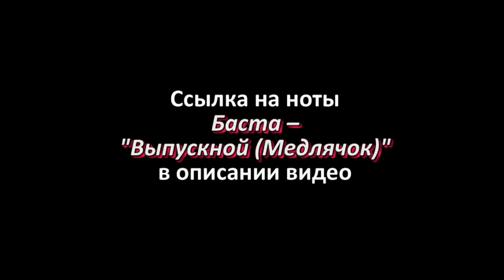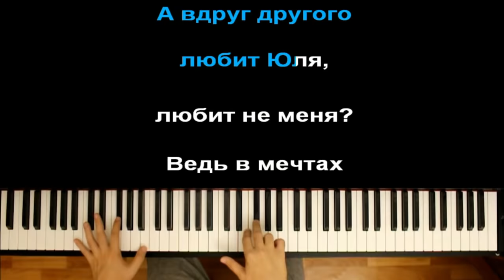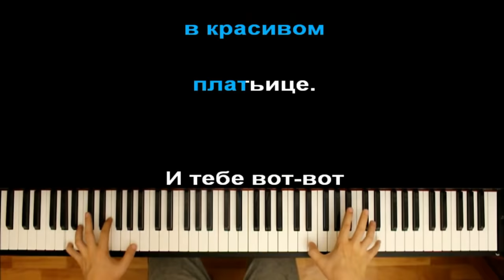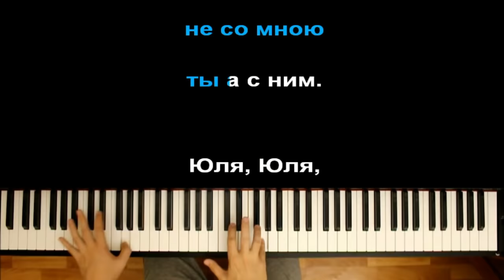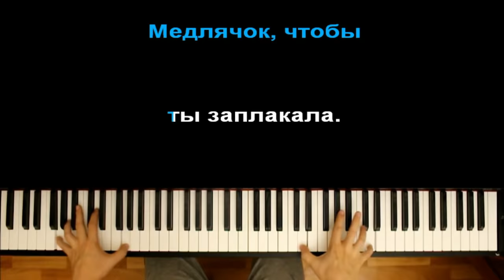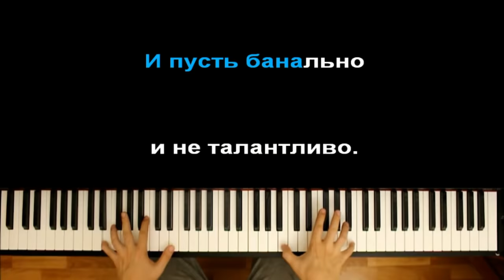Баста - Выпускной (Медлячок) ● караоке | PIANO_KARAOKE ● ᴴᴰ + НОТЫ & MIDI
• НАШ САЙТ С НОТАМИ / OUR WEBSITE WITH SHEETS •

[ТЕКСТ]:

Медлячок, чтобы ты заплакала.
И пусть звучат они все одинаково.
И пусть банально, и не талантливо;
Но как сумел - на гитаре сыграл и спел.

Выпускной, и ты в красивом платьице;
И тебе вот-вот 17'ть лет.
Я хотел тебе просто понравиться;
И как сумел - на гитаре сыграл.

[Куплет 1]:
Вся наша школа сошла с ума от этой новенькой.
В мой класс она зашла - и сразу понял я.
И Купидон мне в сердце не стрелою дал, а пулею.
Сказала наша классная: "Детки, знакомьтесь с Юлею".

И вот, я словно тень плетусь за Юлей - Амурный хлюпик.
Подойти боюсь я к Юле, вдруг меня она не любит;
А вдруг другого любит Юля, любит не меня?
Ведь в мечтах на двоих у меня с Юлей одна фамилия.

И так полгода, днём - пожар, а ночью - бессонница.
Сердце рвётся, но лёд никак не тронется.
Но как-то утром я решил сделать первый шаг -
Купил цветы и под подъезд, лишь бы ты пришла.

И ты пришла, драма по классике.
Но не одна пришла, а под ручку с одноклассником.
И ударились об землю небеса.

[Куплет 2]:
К чёрту завален учебный процесс. Папа с мамой в стрессе.
Весь болезненный, потерял в весе килограмм 10.
Ни пьёт, ни ест, вместо конспектов пишет песни.
Песни о своей принцессе.

Ты с другим, а я погиб, Юля -
И мы с ним кровные враги;
Юля, потому что не со мною ты а с ним.
Юля, Юля, пусть их рассудит пуля!

Перемотаю плёнку на 20 лет назад.
Гитара, бас, барабаны, старый актовый зал.
Завалены экзамены, ни одного предмета я не сдал.
100 репетиций и перед тобой пою, как рок-звезда.

Я в эту песню не сумел вместить всех своих чувств;
Но на всю жизнь я заучил эти четверостишья наизусть.
Ты так и не узнала, что я тебе посвятил эти стихи.
Мой самый первый трек из них - хит всех выпускных!

[Guitar bridge]

Оптимизация видео:
баста медлячок пианино,
баста медлячок караоке,
баста выпускной пианино,
баста выпускной караоке